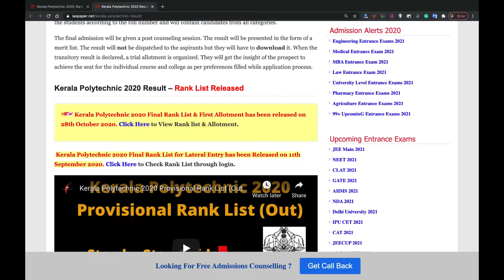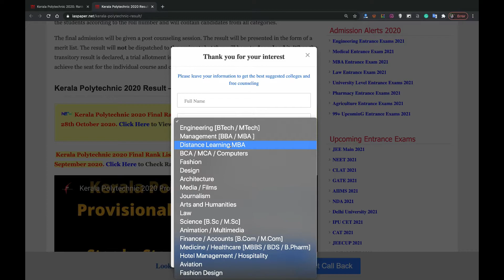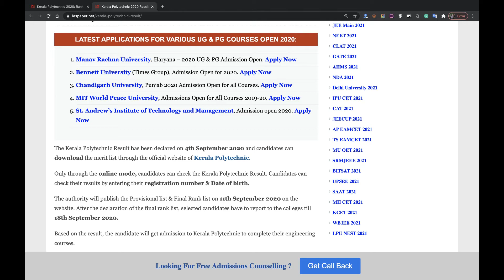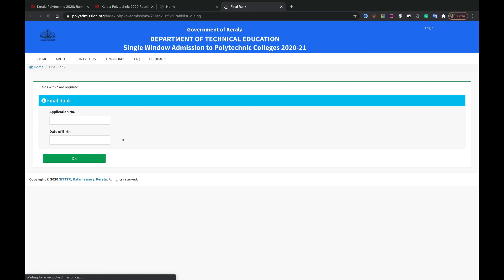Kerala Polytechnic 2020 Rank List (Released) - How to Check Kerala Polytechnic 2020 Rank List Online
Kerala Polytechnic 2020 Final Rank List & First Allotment has been released on 28th October 2020.